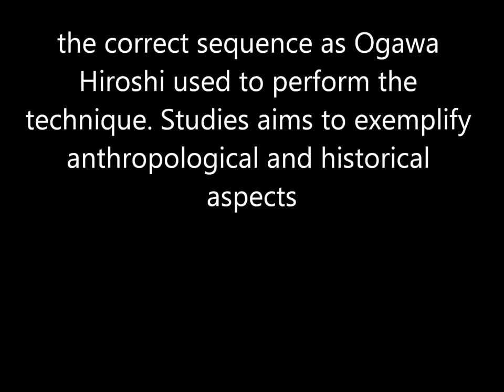Ogawa Ryu tantojutsu - Kabutomushi Tosha